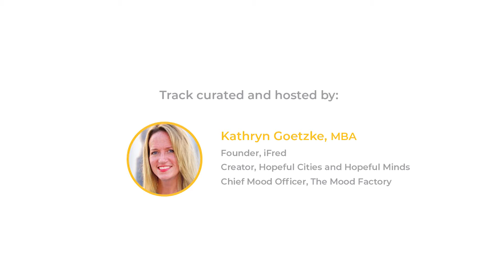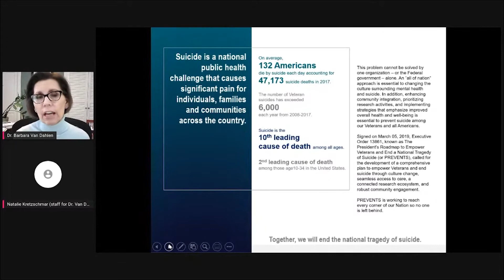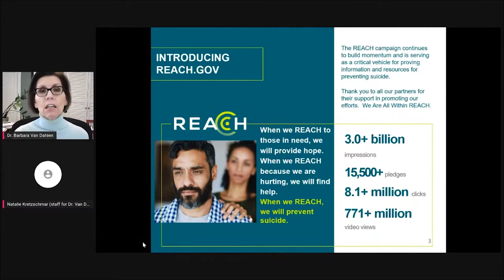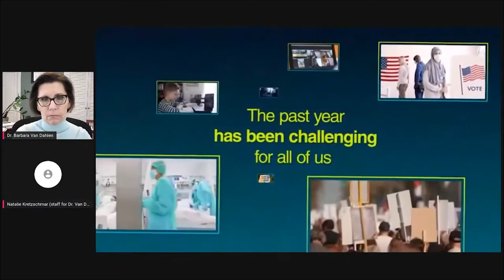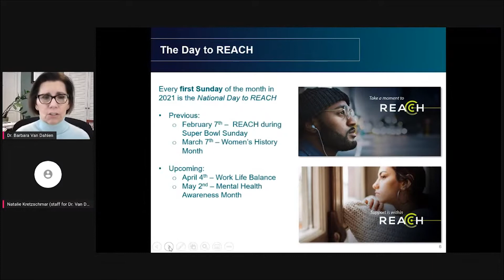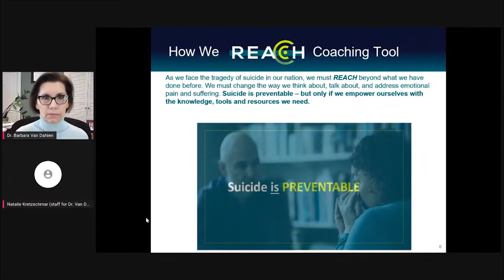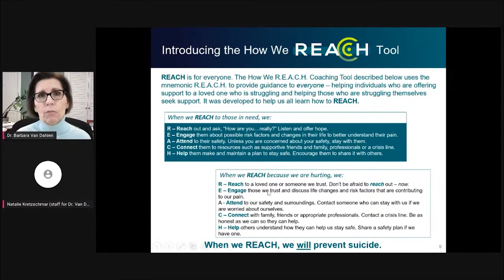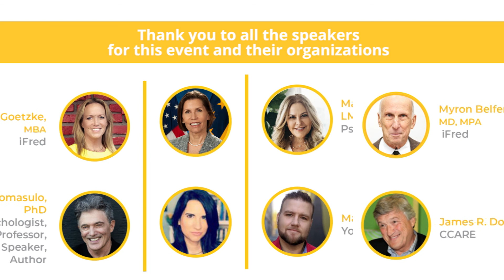The Prevents Pledge to Reach - Barbara Van Dahlen, PhD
Introducing Barbara Van Dahlen, PhD

• Dr. Barbara Van Dahlen, was selected as Executive Director of the PREVENTS Task Force.

• Named to TIME magazine's 2012 list of the 100 most influential people in the world, Dr. Van Dahlen is the Founder of Give an Hour®, a national nonprofit that provides free mental health care to those in need including service members, veterans and their families. Dr. Van Dahlen led the organization as President until 2019.  A licensed clinical psychologist who practiced in the Washington, D.C. area for over 20 years, she received her Ph.D. in clinical psychology from the University of Maryland in 1991.

• Dr. Van Dahlen also founded the Campaign to Change Direction® in 2015, a global initiative focused on changing the culture of mental health.  Change Direction is a public health approach that encourages everyone to learn the Five Signs of Emotional Suffering that tell them that someone they know may be suffering emotionally and may need help. Change Direction has gained tremendous momentum in the United States and internationally.

In this video, she shares about "The Prevents Pledge to Reach"

The International Foundation of Research and Education (iFred) and Founder Kathryn Goetzke, curated and co-hosted the Mental and Physical Health track of the World Happiness Fest 2021. The event took place online last March 19th, 2021 during the World Happiness Week.

This virtual, annual event is free for all, and features experts around the world sharing skills, strategies, and tips for creating a happier, more hopeful world.

Special thanks to the World Happiness Fest and World Happiness Foundation team:

Luis Gallardo, MBA
World Happiness Fest & World Happiness Foundation
Social: @worldhappinessfest | @worldhappinessfoundation

And thank you to all of YOU, for caring about mental Health and Happiness.